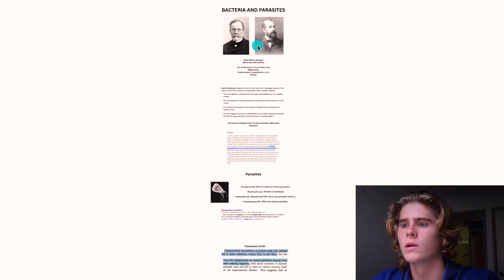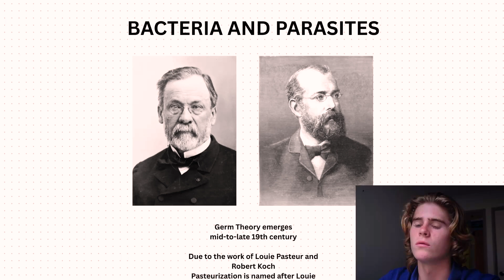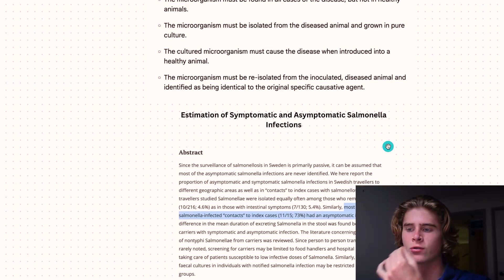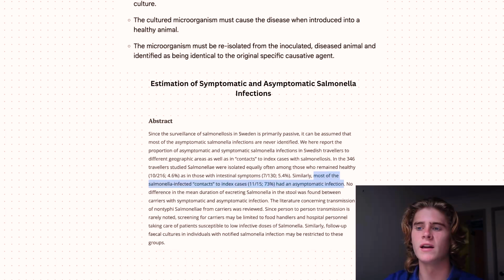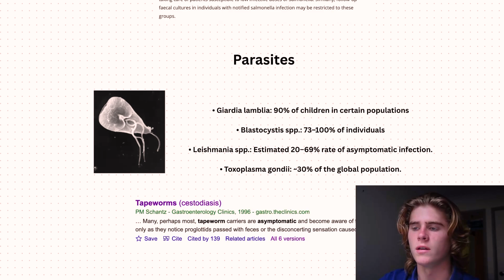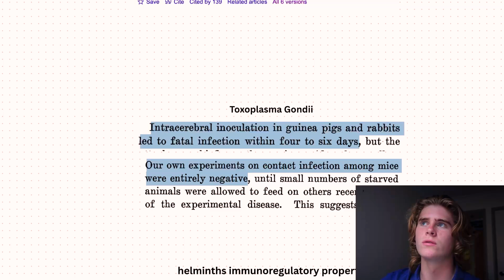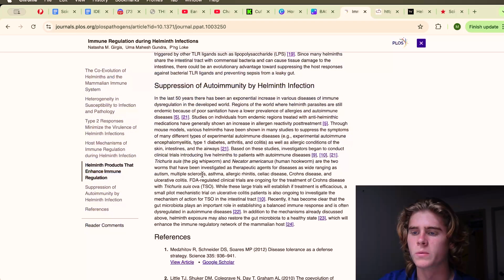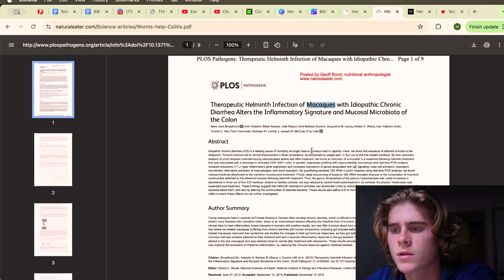Bacteria And Parasites in Raw Meat - Debunking The Germ Theory